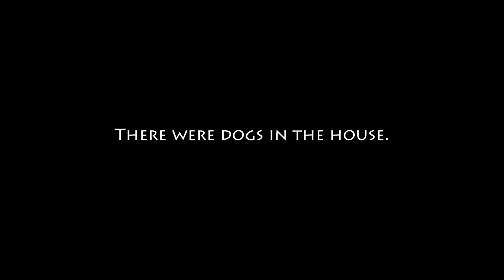Eutychus Falls Down (Explore Camp 2013)